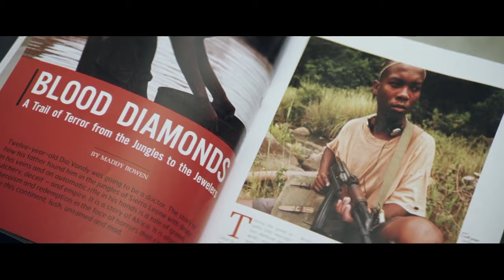Blood Diamond • Shine On • Nas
Soundtrack/theme song from the 2006 Edward Zwick film "Blood Diamond" with Leonardo DiCaprio, Jennifer Connelly & Djimon Hounsou.

Thank you to the channel members for supporting the channel! Gracias por apoyar mi canal!